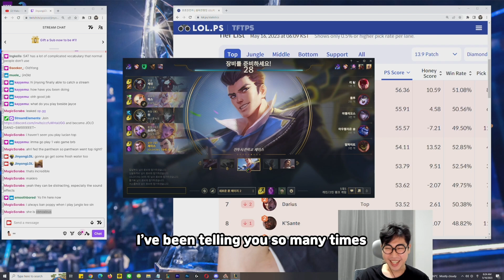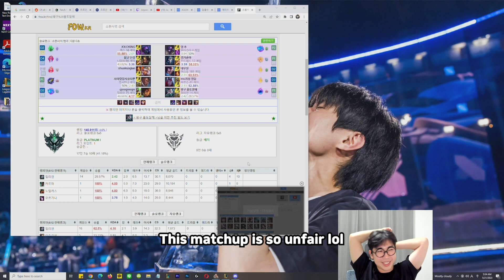ULTIMATE COUNTER FOR JAX...ALISTAR TOP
I stream everyday on Twitch so feel free to visit!